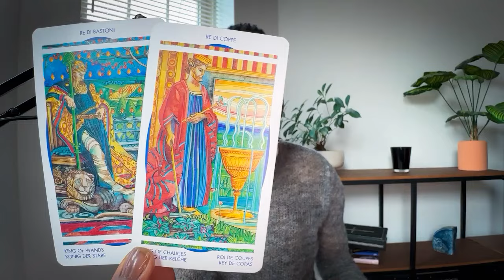Pisces ♓️ - No Back-Tracking Over Here 🙅🏾‍♂️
AfterThought Tarot Party 🎊  June 15th 6pm CST

Welcome to the Soul Tribe